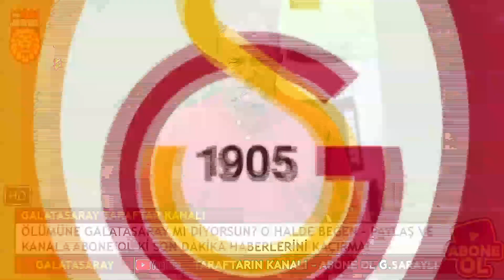GALATASARAY'DA DEPREM! ŞİMDİ NE OLACAK? (ŞOK ŞOK ŞOK)